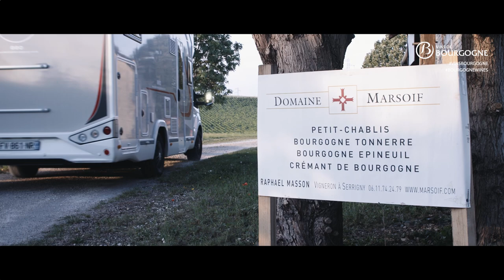ROAD TRIP en BOURGOGNE 🍇| Ep. 5 TONNERRE | REPORTAGE DESTINATION CAMPING-CAR 🚐 | VIDEO 🎥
La 5ème étape de notre Road Trip à travers le vignoble Bourguignon nous emmène à Tonnerre... avec le @VinsdeBourgogneBIVB

⬇️ Pour en savoir plus ⬇️

C'est au pays du Chevalier d'Éon que nous vous emmenons cette semaine, c'est également celui de Margueritte de Bourgogne. Vous y découvrirez l'hôtel Dieu de Tonnerre, mais aussi la fosse Dionne, ainsi que quelques jolie pépites en bouteille

Dans cette Websérie en 13 épisodes que nous avons tourné pour l'interprofession des vins de Bourgogne et que nous vous partageons ici.
Dans ces épisodes, certes un peu conventionnels, vous découvrirez que les vins de Bourgogne ne s'arrêtent pas à des bouteilles à plus de 50 € comme on le voit souvent chez certains cavistes, ici on parle de petits vignerons qui sont parfois même dans le guide France Passion.

Merci à @ChallengerCampingcars  de nous avoir accompagné.

⬇️ Précédemment ⬇️
Road trip en Bourgogne : La côte St Jacques

Avis
Vidéo soumise à une limite d'âge (par l'utilisateur l'ayant mise en ligne)
Licence